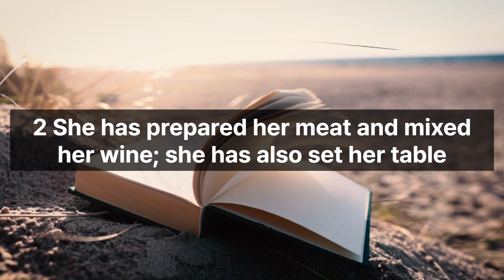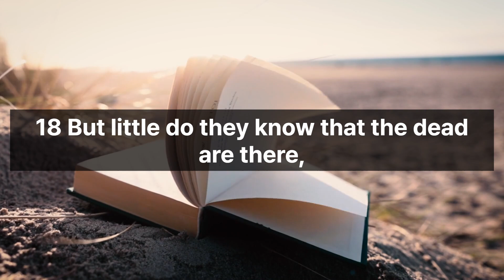DAY9/ Powerful Prayer with the Proverbs9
prayer Prayer to experience God's power while reading and listening to the Proverbs